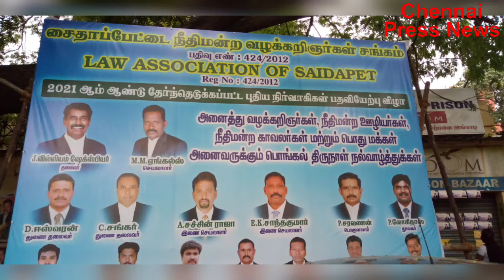Law Association of Saidapet || Inauguration Ceremony of New Executives for 2021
சைதாப்பேட்டை நீதிமன்ற வழக்கறிஞர்கள் சங்கம்
பதிவு எண் : 424/2012
LAW ASSOCIATION OF SAIDAPET

2021 ஆம் ஆண்டு தேர்ந்தெடுக்கப்பட்ட
புதிய நிர்வாகிகள் பதவியேற்பு விழா:

புதிய சங்க நிர்வாகிகள்
தலைவர்:
J.வில்லியம் ஷேக்ஸ்பியர்

செயலாளர் :
M.M.ஏங்கல்ஸ்

துணை தலைவர்கள் :
D.ஈஸ்வரன், C.சங்கர்

இணை செயலாளர்கள் :
 A.சச்சின்ராஜா, E.K.சாந்தகுமார்

பொருளாளர் :
P.சரவணன் நூலகர் : P. லோகிதாஸ்

செயற்குழு உறுப்பினர்கள் : V.வாஞ்சிநாதன், P.மணிகண்டன், A.N.சிவவேலு
E.ராஜ்குமார், D.சதிஷ், M.இளங்கோவன், P.R.ஜெகதீஷ்வர்

தலைமை:
V.பிராங்கிளின் முன்னாள் தலைவர்
முன்னிலை :
V.ஜெகதீசன் முன்னாள் செயலாளர்
வரவேற்புரை :
T.R.K.முத்துராமன், துணை தேர்தல் அதிகாரி
அறிமுகவுரை :
J.வேணுகோபால், தலைமை தேர்தல் அதிகாரி

நாள்: 8-1-2021 வெள்ளிக்கிழமை, நேரம் மாலை 5.00மணி
இடம்8 சைதாப்பேட்டை நீதிமன்ற வளாகம்